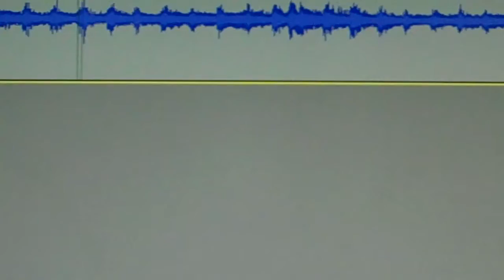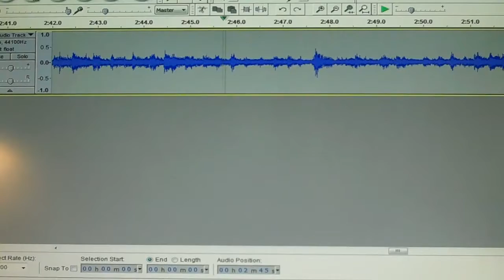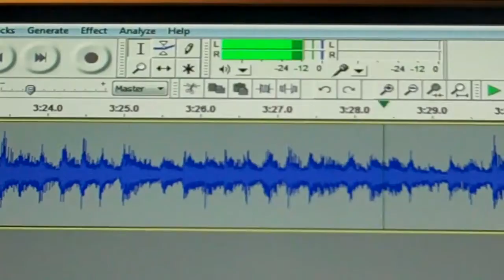YO! WILDMAN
folk /rock/crock/original composition by Michael J. Smith  Let it flow,let it flow.